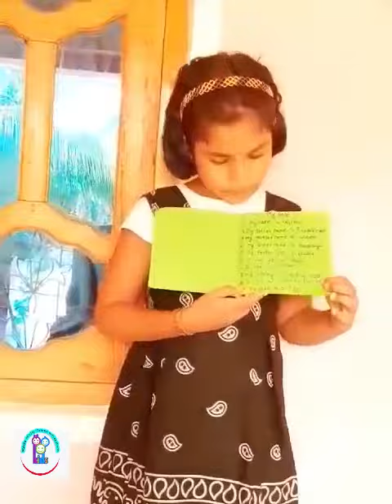P. Bojitha| இன்றைய மாணவர்களுக்கு ஆக்கமும். ஊக்கமும் தான் தேவை | Kids Multi Talent e-garden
Kids Talent| P. Bojitha| Grade -3|  M/srisubramanija vidyasalai|
உங்கள் குழந்தைகளின் வீடியோக்களை எமது முகநூல் மெசேஞ்சர் ஊடாக அனுப்பி இச்செனலில் பதிவிடமுடியும். முகநூல் லிங் கீழ் உள்ளது.